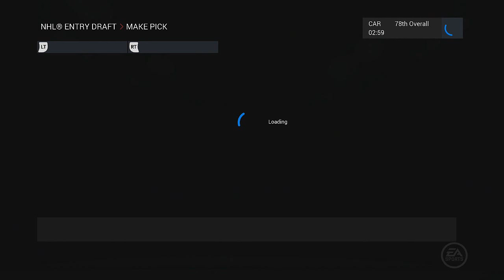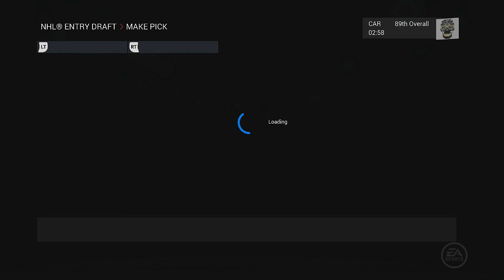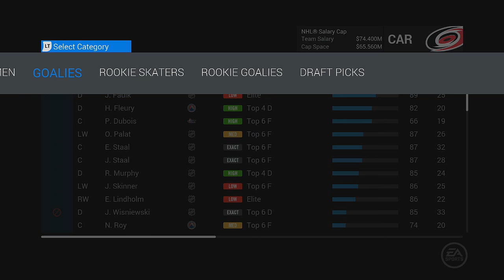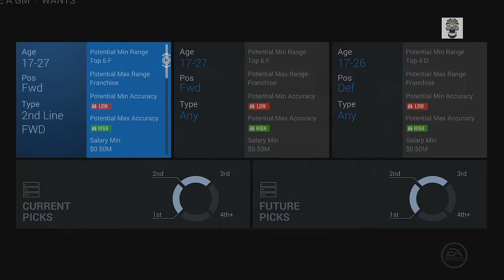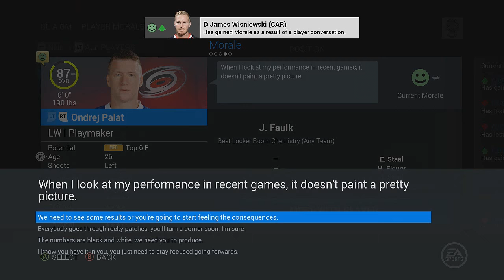NHL 16 GM Mode Commentary - Carolina Hurricanes Ep.10 "Christmas Special"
Hey guys its Doctor FeelHot and today is the Christmas special episode of NHL 16 Be A GM Mode of the Carolina Hurricanes.